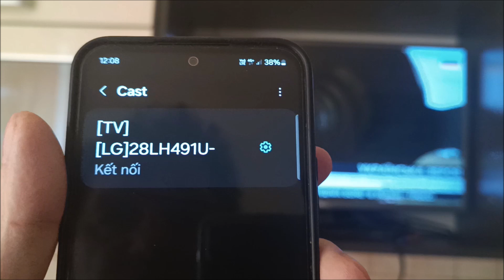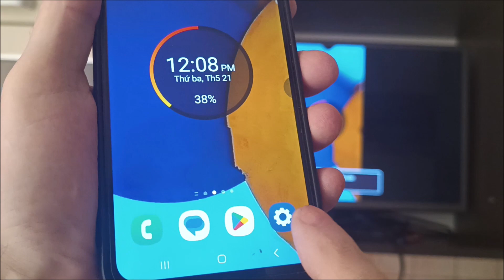Cách kết nối điện thoại samsung A03 với tivi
Cách chiếu màn hình điện thoại samsung a14 lên tivi sony / lg.